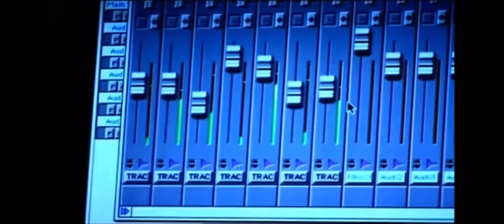Skinnyman 2004 Freestyle BBC Documentary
Exclusive footage taken from the 2004 ‘Tower Block Dreams’ film - a legendary documentary put together by David O’Neil in which he follows the lives of the early pioneers of the UK rap and grime scene.

The popular ‘People Just Do Nothing’ BBC show was actually inspired by this documentary.

Big up David O’Neill for giving the people this film and be sure to watch the whole documentary over on his channel.